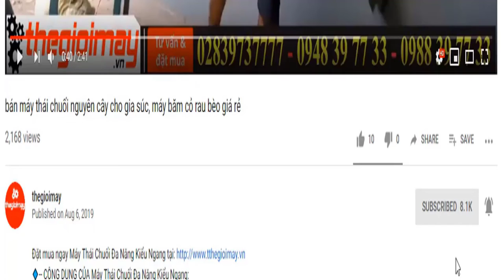Máy phun khử trùng oshima, bàn giao máy phun khử trùng oshima cho khách hàng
✅ MÁY PHUN THUỐC KHỬ TRÙNG OSHIMA T-3WF 26L THÁI LAN GIÁ: 3,600,000 VNĐ BẢO HÀNH 12 THÁNG
✅ CÔNG DỤNG CỦA MÁY PHUN THUỐC KHỬ TRÙNG OSHIMA T-3WF 26L THÁI LAN
là dòng thiết bị được sử dụng trong công việc phòng trừ sâu bệnh cho những vườn rau, vườn cây ăn trái, phun hạt giống, phun phân. Máy phun phân mitsubishi HKD 26L được thiết kế thùng nước được đúc bằng nhựa nguyên chất, sáng đẹp đem đến cho sản phẩm trọng lượng nhẹ.
✅ THÔNG SỐ KỸ THUẬT CỦA MÁY PHUN THUỐC KHỬ TRÙNG OSHIMA T-3WF 26L THÁI LAN:
Động cơ 2 thì ( sử dụng xăng pha nhớt)
Công suất : 2.13KW
Phun nước : 4lít phút
Phun bột và hạt : 6kg / phút
Trọng lượng : 12 kg
Kích thước: 50x44x83CM
Bảo hành: 12 tháng
✅ ƯU ĐIỂM CỦA MÁY PHUN THUỐC KHỬ TRÙNG OSHIMA T-3WF 26L THÁI LAN:
Máy phun phân Z-TYPHOON TL 40 là thiết bị hỗ trợ con người trong việc phun thuốc được nhanh hơn đảm bảo sức khỏe con người khi tiếp xúc với chất hóa học trong thời gian dài với dung tích bình chúa 26 lít đáp ứng nhu cầu phun thuốc diện tích lớn, máy hoạt động bằng năng lượng động cơ xăng nên có thời gian hoạt động dài từ 6 đến 8 giờ.